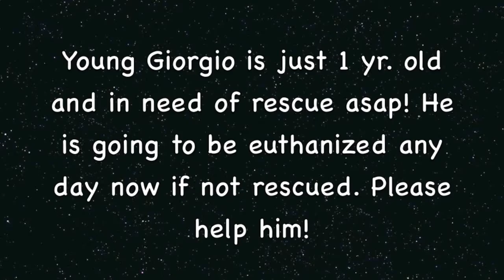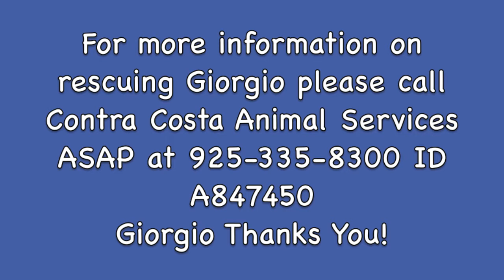Please Help Save Young Giorgio! 1 yr. By Sat. July 23rd!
The shelter is a scary place for a young dog that was found lost and now in a small shelter kennel. Giorgio is very nervous in the shelter and is showing his stress by barking. Giorgio Thanks You!